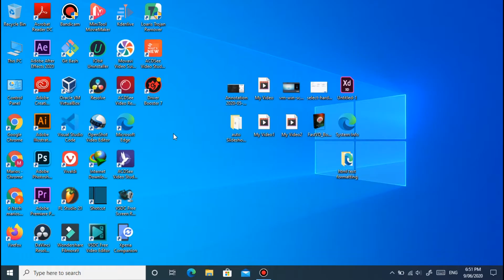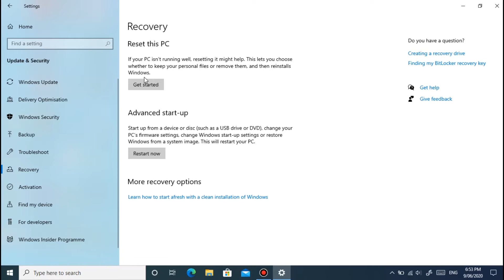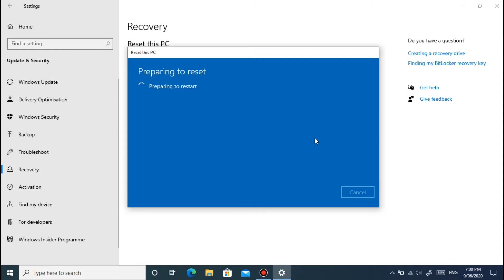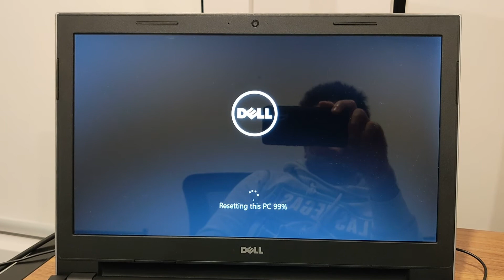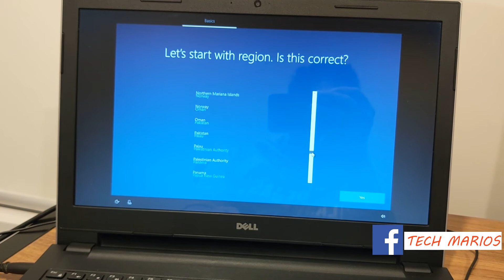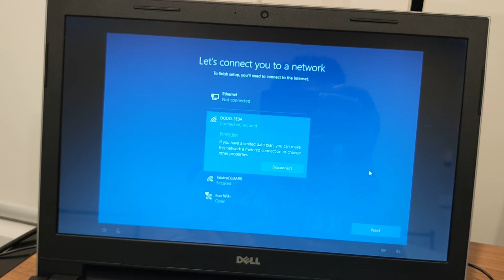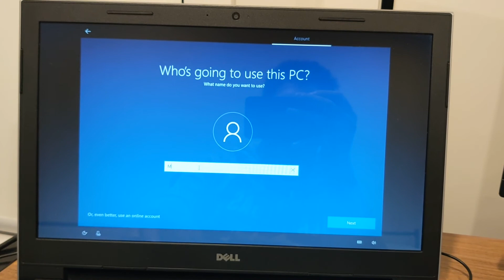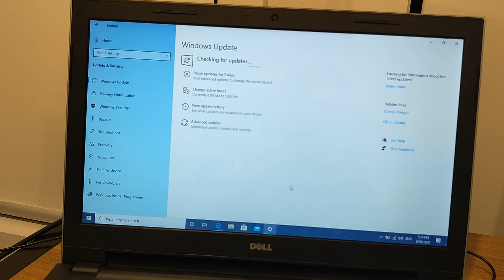how to Reset your windows 10 to factory settings without losing your files